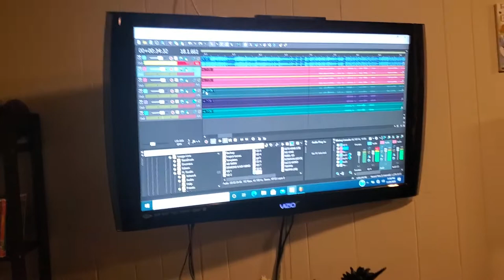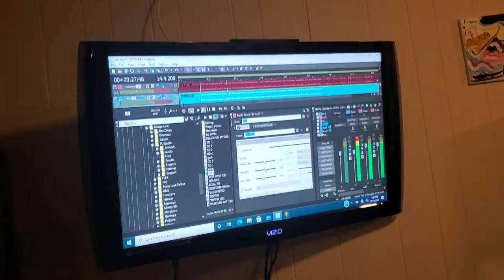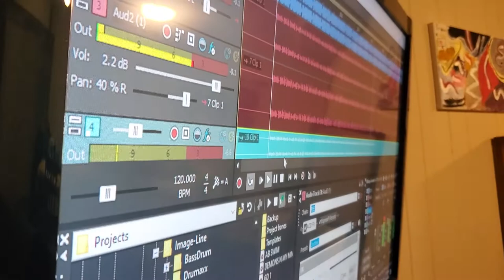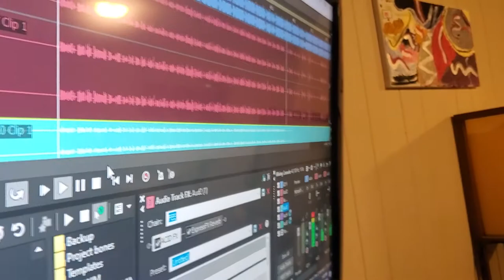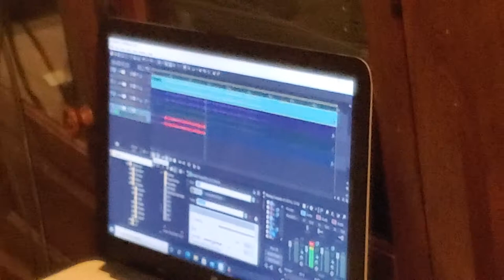REDLINE IN THE BOOTH DROPPIN RADIO TRACKS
in the booth droppin some chill music for ya